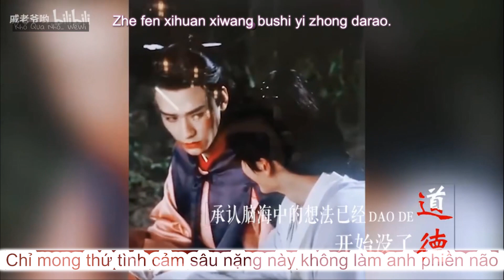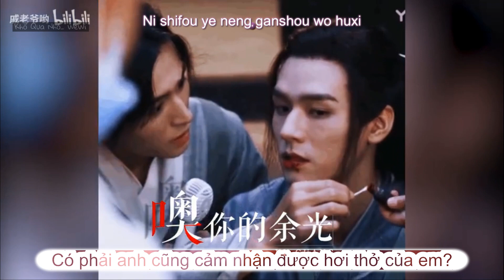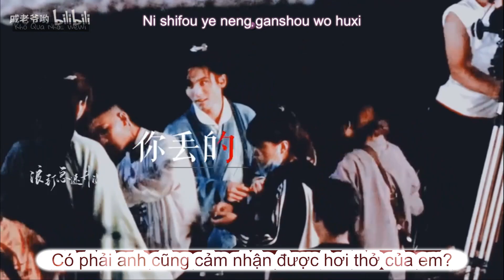[Vietsub+Pinyin] Sương Mù Dày Đặc/ Cung Tuấn x Trương Triết Hạn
Một chiếc FMV quắn quéo vừa sub vừa làm video mà đường cứ gọi là ngập mặt
- Vì là hôm qua chiếc Cún Ngốc Bạch Ngọt tung cho tui một cục đường nên hôm nay phải cặm cụi làm một chiếc sub FMV này cho thỏa tâm trạng
- Tuấn Triết là thật - đu CP mỗi ngày đều hạnh phúc